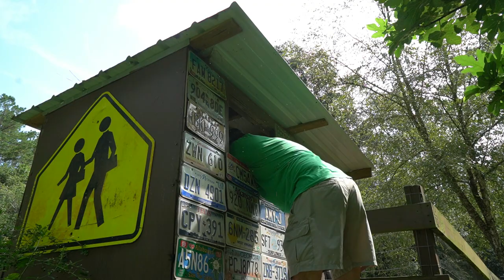THIS Turned Out WAY Better Than We Expected!! Transforming a Trailer To a Chicken Coop (The Windows)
In today's Family Farm Vlog,  we're trying to figure out how and where to cut out the windows in the mobile chicken coop, and also how to build the back wall.

We are a small family farmstead located in Alabama, & this is our story!